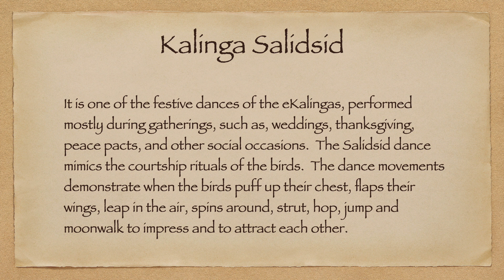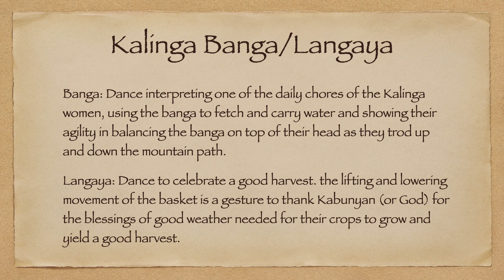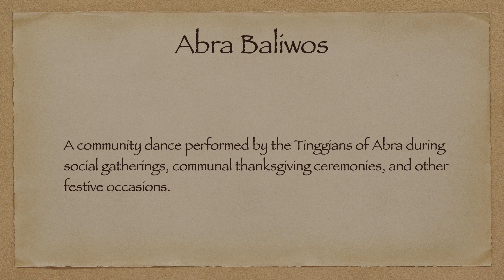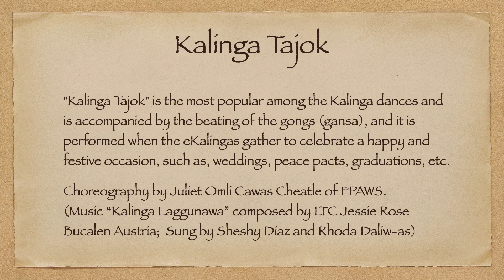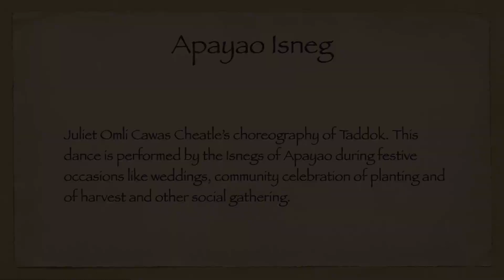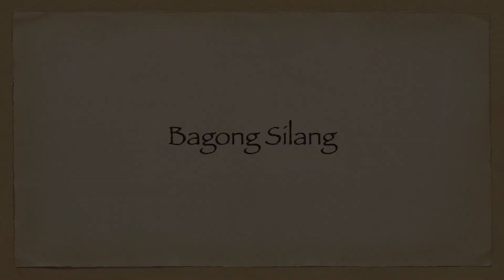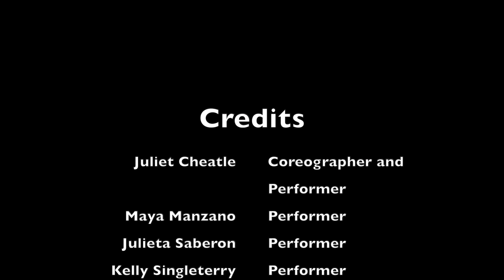Philippines Indigenous Dance: Kalinga, Abra, Apayao Dances by Filipinas Performing Arts - WA State.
LocationS:
- Adopt A Stream Foundation and Northwest Stream Center
- Everett Legion Park

Filipinas Peforming Arts of WA State (FPAWS)
Juliet Cheatle - Director/Choreographer
Maya Manzano - Choreographer
Clarita Consul - Performer
Julieta Mae Saberon - Performer
Kelly Singleterry - Performer
Marie Dela Cruz - Manager/Performer

Credits:
John Paredes - Videographer/Photographer
JP Paredes - Videographer
LJ Ramos - Videographer